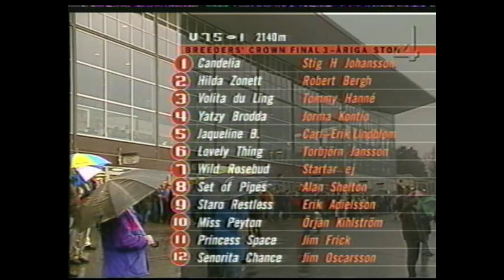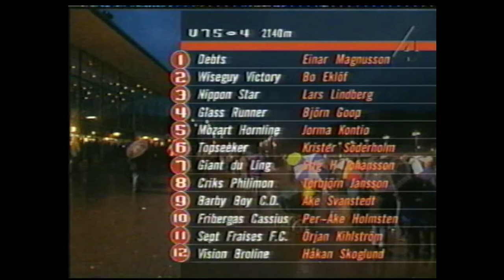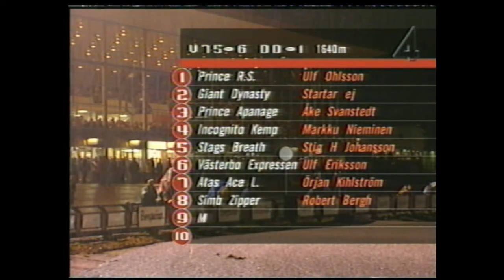V75 på Bergsåker 18 november 2000.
Hilda Zonett - Robert Bergh  1,56  (Breeders Crown Final 3-åriga ston)
Hearth Boy Laday - Stefan Edin  6,39
Keystone Anthem - Stig H Johansson  11,52
Criks Philimon - Torbjörn Jansson  6,93
Trollfager - Jan-olov Persson  5,33
Prince Apanage - Åke Svanstedt  5,61
Seth Bowl - Torbjörn Jansson  6,52  (Breeders Crown Final 3-åriga h/v)

Sju rätt: 135 271 kr
Sex rätt: 1 135 kr
Fem rätt: 99 kr
V75-omsättning: 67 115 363 kr